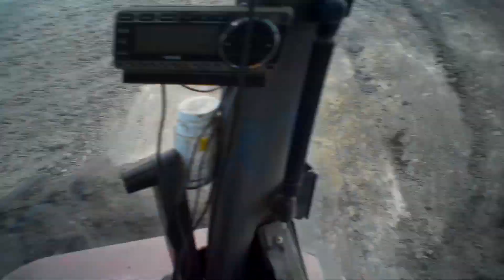Cleaning Fat cattle pens